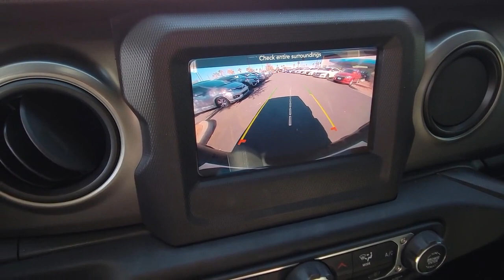2021 JEEP WRANGLER Henderson, Las Vegas, Laughlin, St George, Flagstaff, NV H230587A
Sting-Gray Clearcoat [LISTING TYPE] 2021 JEEP WRANGLER UNLIMITED WILLYS 4X4 available in Henderson, Arizona at Findlay Honda Henderson. Servicing the Las Vegas, Laughlin, St George, Flagstaff, NV area.

Side Impact Beams,Dual Stage Driver And Passenger Seat-Mounted Side Airbags,Tire Specific Low Tire Pressure Warning,Dual Stage Driver And Passenger Front Airbags,Airbag Occupancy Sensor,Rear Child Safety Locks,Outboard Front Lap And Shoulder Safety Belts -inc: Rear Center 3 Point, Height Adjusters and Pretensioners,ParkView Back-Up Camera,4-Way Passenger Seat -inc: Manual Recline and Fore/Aft Movement,60-40 Folding Split-Bench Front Facing Fold Forward Seatback Cloth Rear Seat,Manual Tilt/Telescoping Steering Column,Removable 3rd Row Windows,Illuminated Front Cupholder,Illuminated Rear Cupholder,2 12V DC Power Outlets,Compass,Cruise Control w/Steering Wheel Controls,HVAC -inc: Console Ducts,Locking Glove Box,Urethane Gear Shifter Material,Interior Trim -inc: Metal-Look Instrument Panel Insert and Metal-Look Console Insert,Day-Night Rearview Mirror,Vanity w/Driver And Passenger Auxiliary Mirror,Full Floor Console w/Locking Storage and 2 12V DC Power Outlets,Front And Rear Map Lights,Fade-To-Off Interior Lighting,Carpet Floor Trim, Carpet And Rubber Mat,Full Carpet Floor Covering,Locking Cargo Area Concealed Storage,Cargo Space Lights,110 MPH Vehicle Max Speed Calibration,Instrument Panel Bin, Dashboard Storage, Driver / Passenger And Rear Door Bins,Delayed Accessory Power,Systems Monitor,Redundant Digital Speedometer,Outside Temp Gauge,Analog Appearance,Manual Adjustable Front Head Restraints and Foldable Rear Head Restraints,Front Center Armrest w/Storage,2 Seatback Storage Pockets,Sentry Key Immobilizer8 Speakers,Streaming Audio,Fixed Antenna,1 LCD Monitor In The Front,Wheels: 17 x 7.5 Moab Black Aluminum,Tires: LT255/75R17C,Full-Size Spare Tire Mounted Outside Rear,Clearcoat Paint,Black Side Windows Trim,Black Door Handles,Black Fender Flares,Removable Rear Window,Variable Intermittent Wipers,Deep Tint Sunscreen Windows,Galvanized Steel/Aluminum/Magnesium Panels,Conventional Rear Cargo Access,Aero-Composite Headlamps w/Delay-Off,Non-Lock Fuel Cap w/o Discriminat